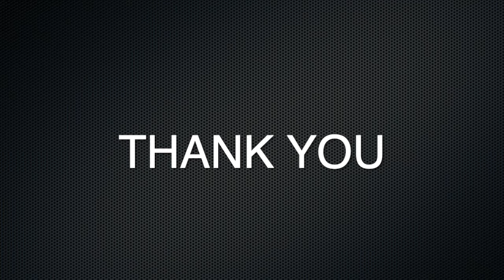Drawing Tutorial - Car Sketch Top View Perspective Marker Sketch Luciano Bove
From my Online Course one of my tutorials. Marker Car Sketch in Top View Perspective.
Done with COPIC markers, Faber Castell black pencil and some white acrylic paint for the highlights.
Car Design, drawing tutorial, how to draw cars, car sketch, sketch a car, perspective drawing, top view perspective, copic markers, transportation design, automotive design, cars, drawing cars.

como desenhar carros
Luciano Bove

Photo by ROMAN ODINTSOV from Pexels